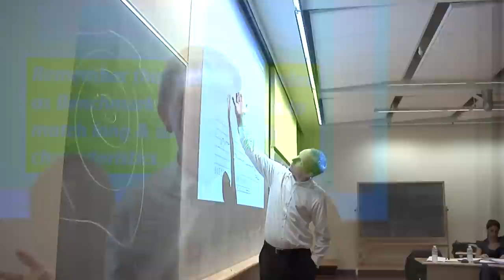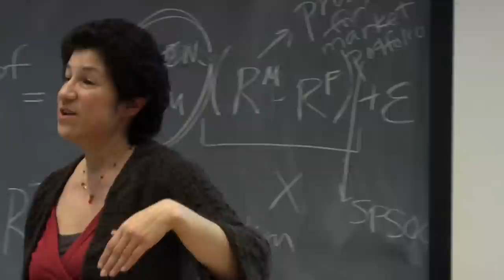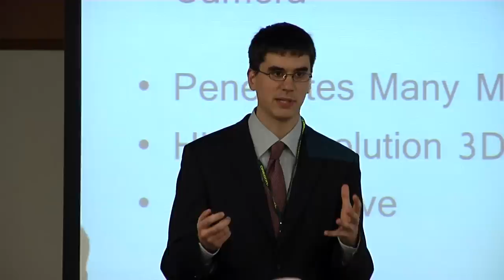The Oregon MBA: Innovative, Engaged, Distinctive, Focused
Innovative, engaged, distinctive, focused--four words that succinctly describe the Oregon MBA at the University of Oregon's Lundquist College of Business. The Oregon MBA elevates and integrates core business fundamentals with the specialized skillsets
of one of our four centers of excellence:

•Center for Sustainable Business Practices
•Finance and Securities Analysis Center
•Lundquist Center for Entrepreneurship
•Warsaw Sports Business Center

In the Oregon MBA, you choose a center and specialization before you start your studies. Based on your interest, background, and commitment to the curriculum, we admit you into one of our four centers. Throughout your individualized educational journey, your center provides support by keeping pulse on the ever-changing business climate and network of its specific industry.

Our experiential-learning model is a competitive advantage that other programs can't equal. You will be immersed in hands-on opportunities, undertaking meaningful projects for leading companies. You will gain first-hand knowledge and solve current, real-world business challenges, which will prepare you for success in your chosen career. Your industry-relevant experience will make you a sought-after candidate for exciting, competitive positions around the world.

Our staff, faculty, and network of industry practitioners are devoted to helping students become leaders. Inside the classroom and out, you will receive an unmatched customized experience. The Oregon MBA readies you to take on the challenges of the future by providing the business resources and support you need.